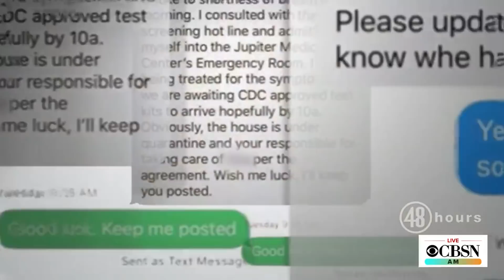"48 Hours" investigates the disappearance of Gretchen Anthony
Friends and family were concerned when they got messages from Gretchen Anthony's phone, saying she was sick with COVID-19. But the text messages eventually stopped coming, and Anthony had disappeared. The case is the subject of Saturday's new episode of "48 Hours." Correspondent Peter Van Sant spoke with Anne-Marie Green on CBSN AM about "The COVID Cover-Up: Searching for Gretchen Anthony."